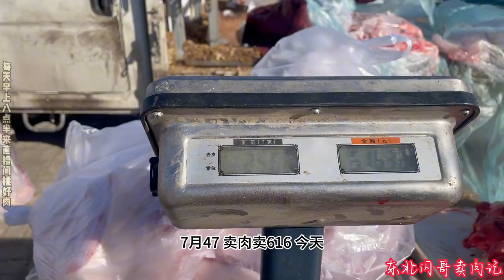闪哥日常赶集卖大猪，人好肉靓！